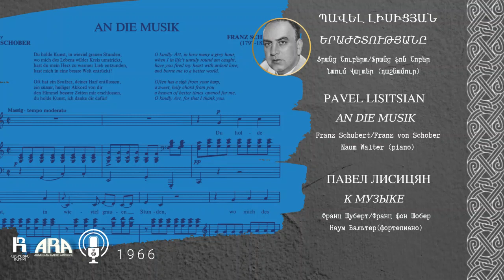Պավել Լիսիցյան/ Երաժշտությանը/ Pavel Lisitsian /An Die Musik